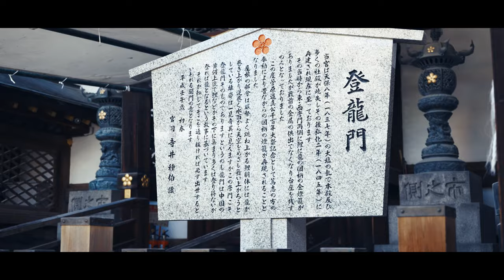大阪天満宮 | MOZA AirCross2 | α7SIII | FE 28-70mm F3.5-5.6 OSS KIt Lens | 4K/60fps | PP10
MOZA AirCross2×SONY α7SIII(FE 28-70mm F3.5-5.6 OSS)で大阪天満宮を撮影してきました。
梅の名所としても有名なようで、見頃は2月中旬〜3月上旬とのことです。

今回はPP10に設定して撮影をしてみました。(WBは太陽光に設定。)
ピクチャープロファイルに関しては様々な設定があり、私自身も勉強不足で知識もほとんどありませんが、色々と試しながら今後も撮影の方行っていきたいと考えています。

(α7SIII設定)
手振れ補正：スタンダード